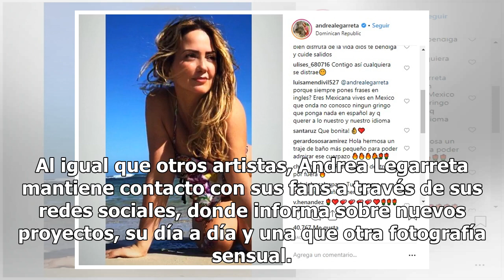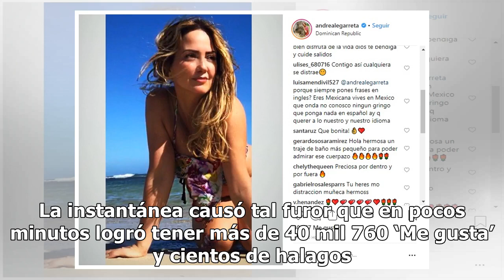Andrea Legarreta desata bajas pasiones en bikini y con sugerente pose en cuatro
Una de las conductoras mexicanas con mayor popularidad entre los televidentes es, sin duda, Andrea Legarreta, pues su belleza y carisma alegran el día de todo aquel que la ve. La también actriz ha recibido cientos de críticas, al igual que su compañera Galilea Montijo, debido a supuestas actitudes ‘...